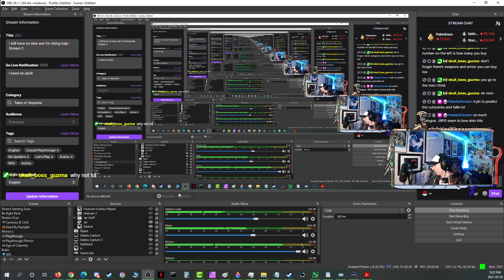A Hidden Power - Part 8 -🎇Tales of Vesperia DE [Switch]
Why are the voices in the animated cutscenes so quiet compared to the regular cutscenes...?

Game: Tales of Vesperia Definitive Edition
Platform: Nintendo Switch
Released: January 11, 2019
Original Released: August 7, 2008
Developer: Namco Tales Studio
Publisher: Bandai Namco